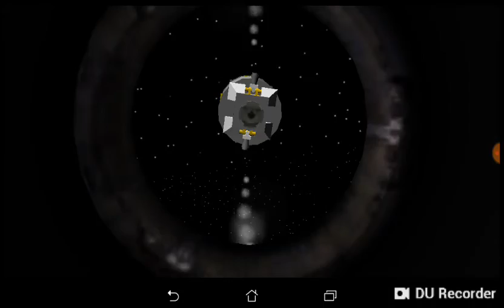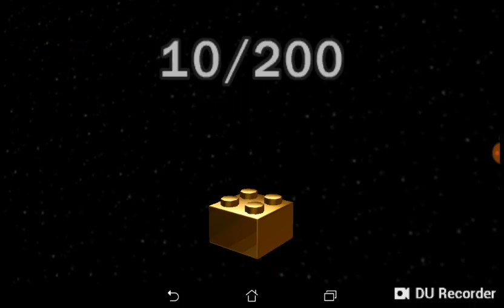Lego star wars the complete saga part 19 secret plans